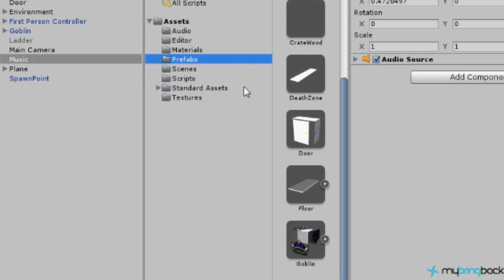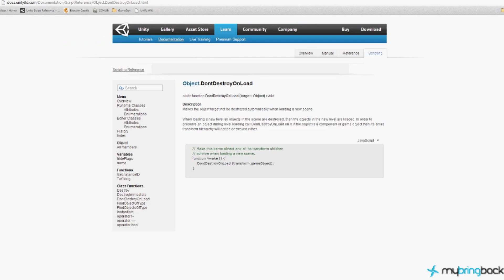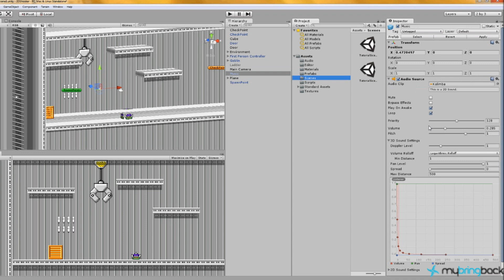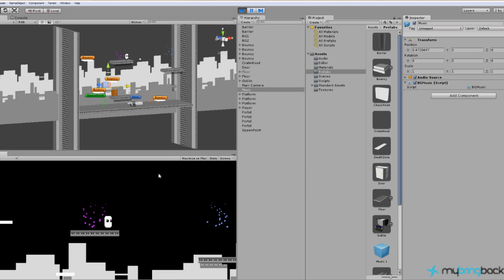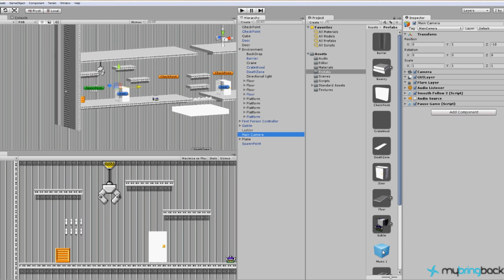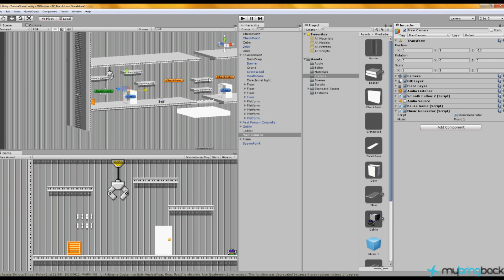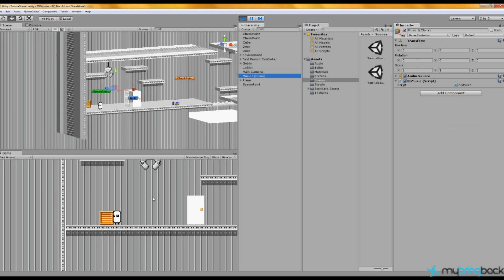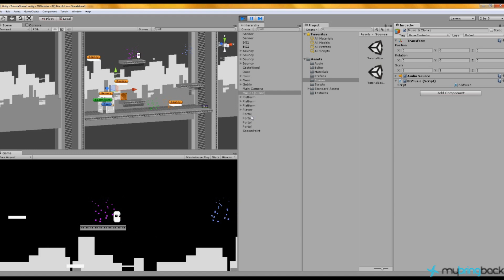Unity 2D Game Development 23 : Background Music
Every great video game needs some great background music!  This was a special request from a subscriber and we will discuss how to complete this task in this tutorial.